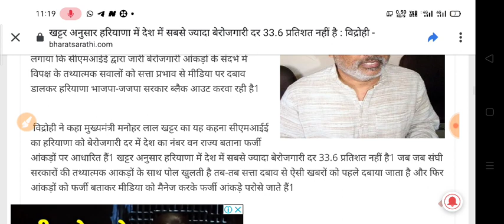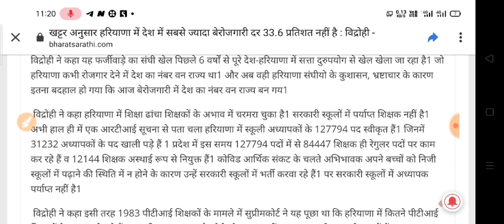हरियाणा में बेरोजगारी दर ज्यादा ।। शिक्षक PRT TGT PGT Bharti data